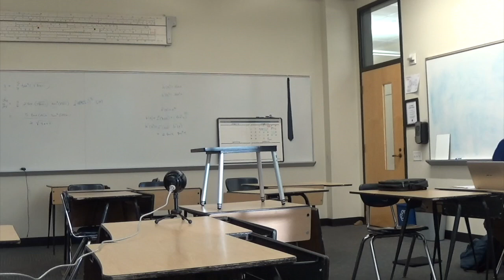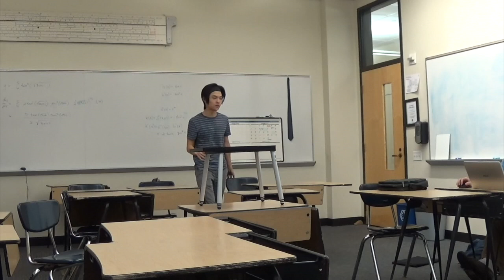St. Marks Round 6 MBA BM (Aff) vs. Westwood BS (Neg)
This video is about St. Marks Round 6 MBA BM (Aff) vs. Westwood BS (Neg)